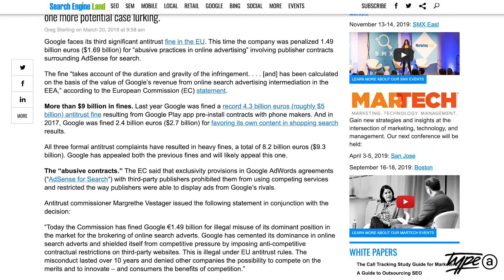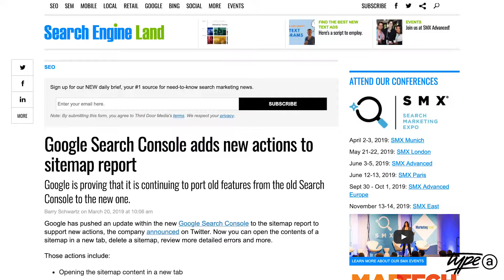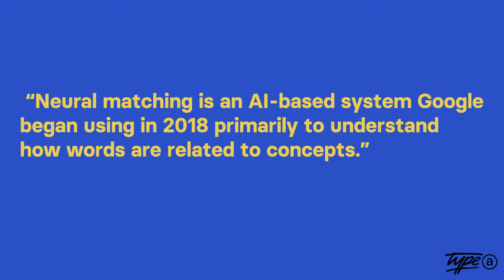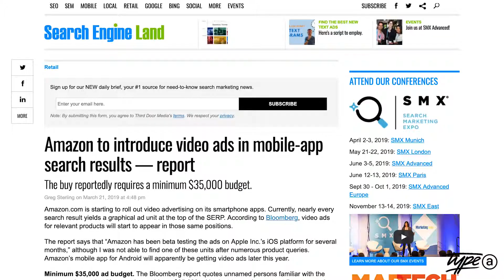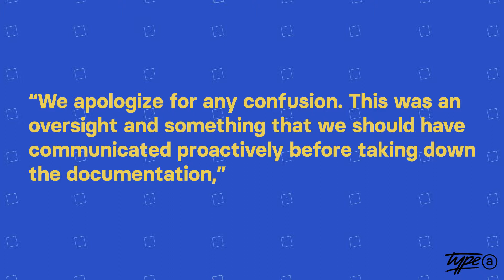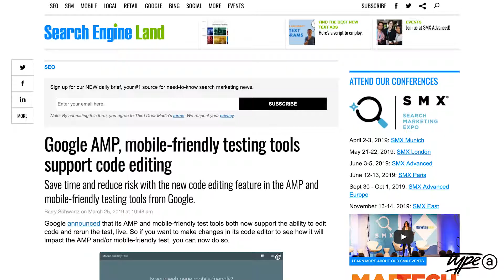Canonical Chronicle - Episode 19 - Google gets fine, Amazon makes moves...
Welcome to another episode of the Canonical Chronicle!

Google gets fined, new actions to Google Search Console, Bing uses LinkedIn data, Google’s neural matching explained and much more...